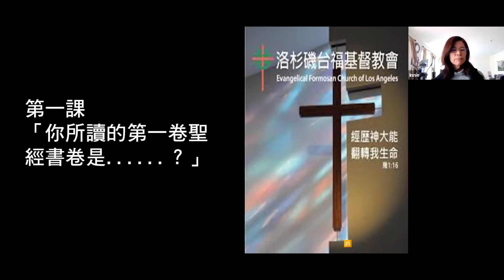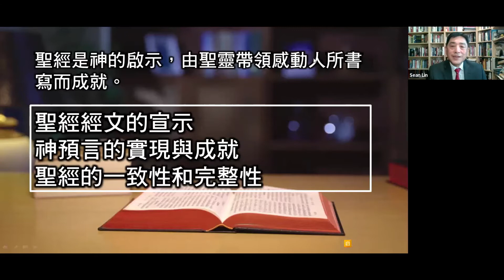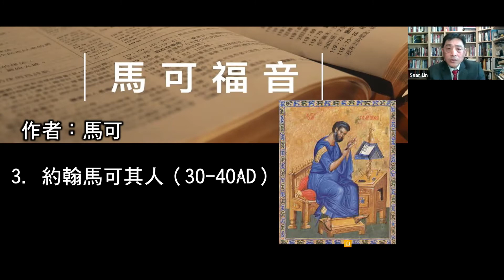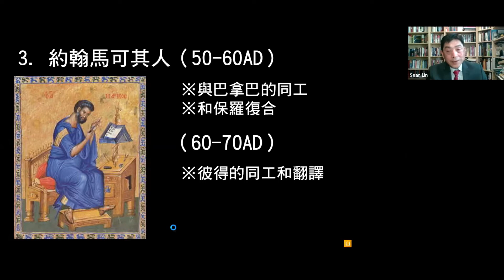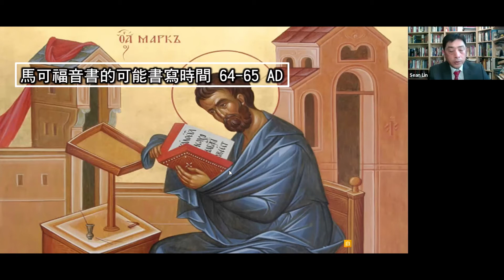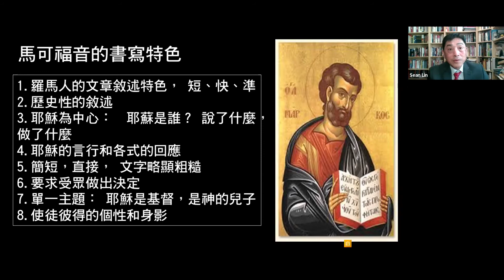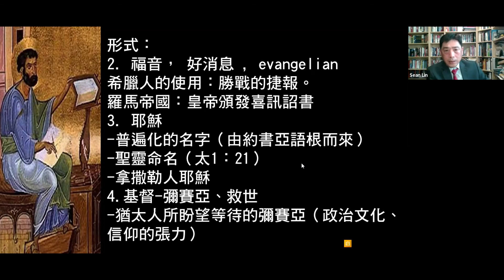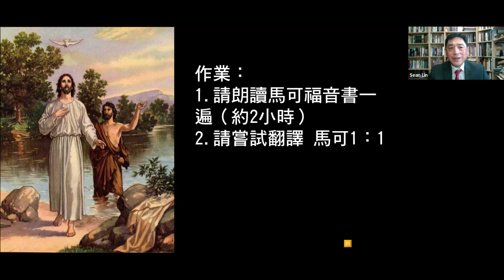EFCLA 2021 0117 線上主日學【馬可福音 - 跟隨耶穌腳蹤 01】林信良長老